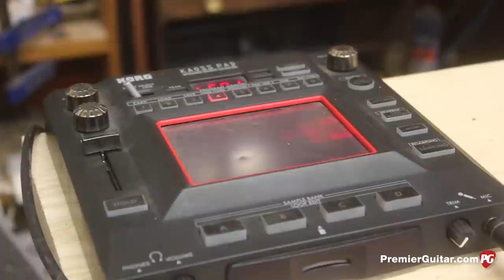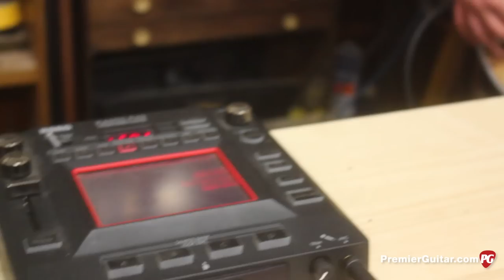DIY: How to Install a MIDI Pad in Your Guitar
Demos: 47:30